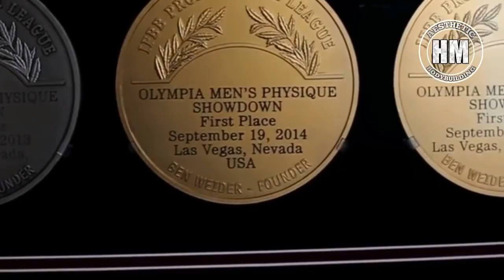JEREMY BUENDIA ☀️ C H A M P I O N ☀️ FITNESS MOTIVATION 2022